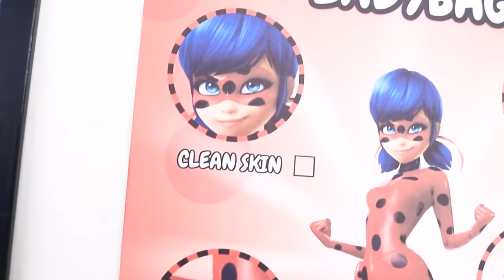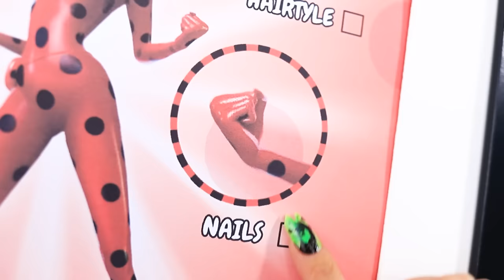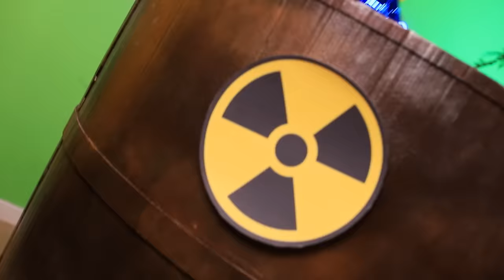From Nerd To Ladybug / What If Gadgets From Tik Tok Were Superheroes!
Usually, when her classmates bully her, Annie  has to just lie down and take it… but that ends today! Now her school is being guarded by the cute and brave Cat Noir! It’s a real shame he’s in love with Ladybug and won’t even notice Kim, though… But could that change if she became just like her? Will Annie s superhero makeover be enough to win her hero’s heart or will she have to forget about her crush forever? Watch this video to find out!